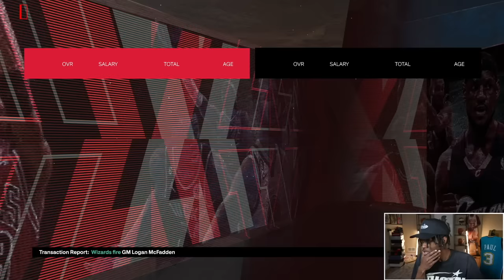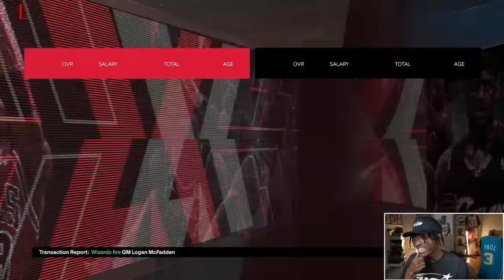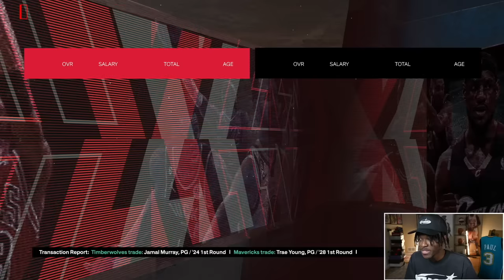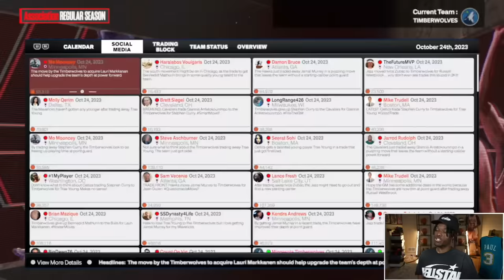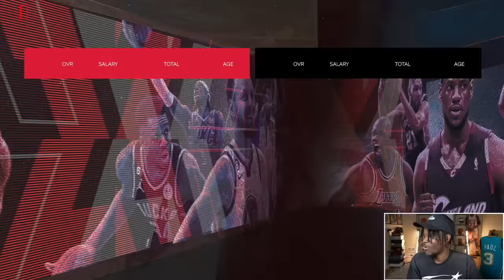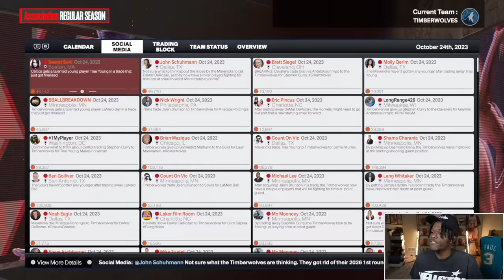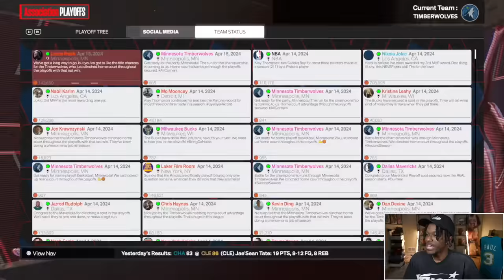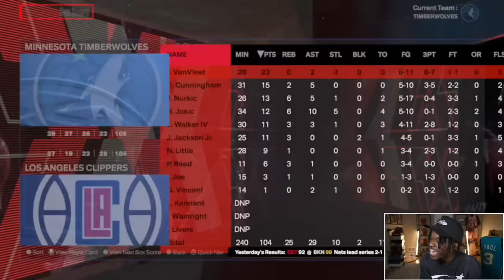This Rebuild Became Impossible Very Fast…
SHOUTOUT TO SEATGEEK. USE CODE “KENNY”